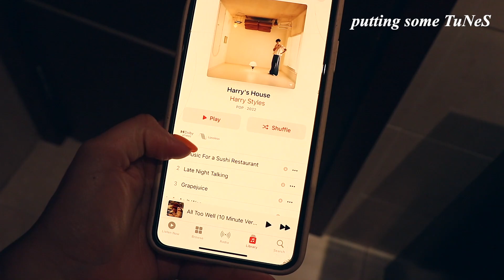AUTUMN COLLEGE RIGHT ROUTINE *unwinding after night classes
Welcome Back! Another college night routine! This week I talk about what has been going on in my life and how I destress at night when I come back home. Hope you guys enjoy!

✧Timestamps:
00:00 -